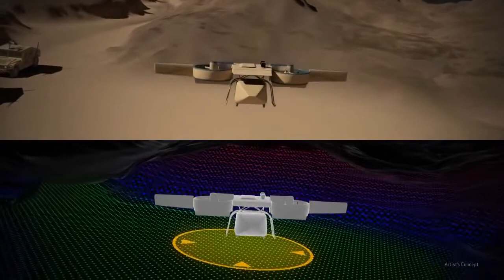▶ Lockheed Martin Skunk Works® The Aerial Reconfigurable Embedded Systems ARES VTOL HD YouTube 7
Cargo drone being developed by Lockheed Martin can be used to transport various vehicles and equipment.